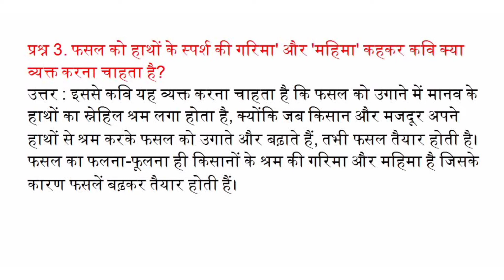फसल को हाथों के स्पर्श की गरिमा' और 'महिमा' कहकर कवि क्या व्यक्त करना चाहता है?